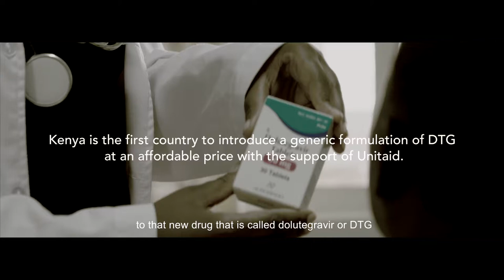Dolutegravir: A milestone in the fight against HIV in Kenya (Short Version)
To accelerate access to better antiretroviral (ARV) drugs, on 28 June 2017 the Government of Kenya and Unitaid announced the introduction of a new first-line drug for people living with HIV, making Kenya the first African country to introduce the generic version of this new drug for routine use.